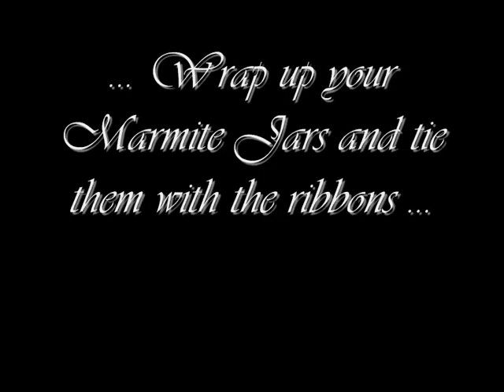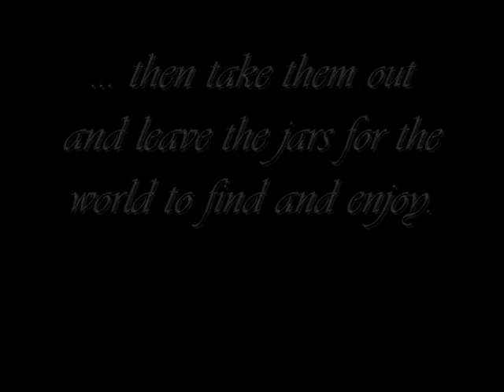The art of spreading the love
I have taken a little inspiration from Antony Gormley here to create this piece of art. I hope you enjoy it.